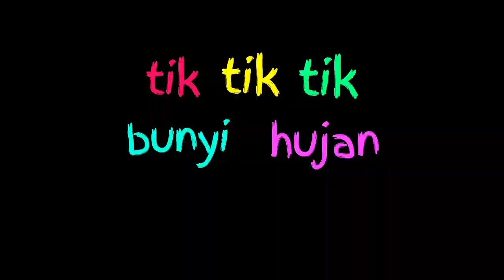Lagu Campuran | Tik Tik Tik Bunyi Hujan, Finger Family, Twinkle Twinkle Little Star